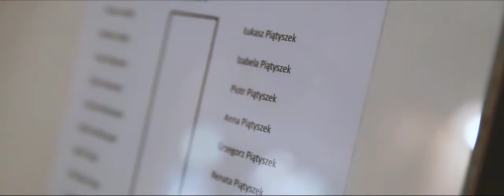Monika i Bartłomiej - trailer DSLR